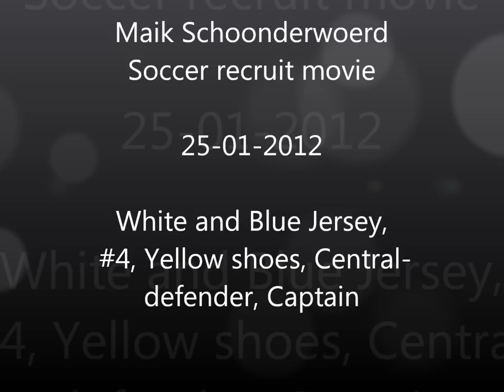Maik Schoonderwoerd soccer recruit movie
The soccer recruit movie of Maik Schoonderwoerd